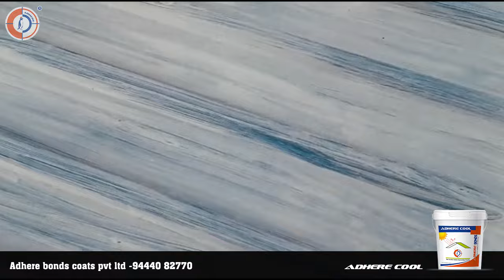Summer cool paint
Heat shield is a heat reducing & Energy saving elastomeric coating composed of acrylic Emulsion polymers, properly selected & graded fillers, light fast & weather durable white pigments, additives & water as a medium. It is used as a heat insulating coating on building rooftops & exterior walls because it helps in reducing power consumption substantially by reducing the load on air-conditioners & keep the interiors cool with additional function